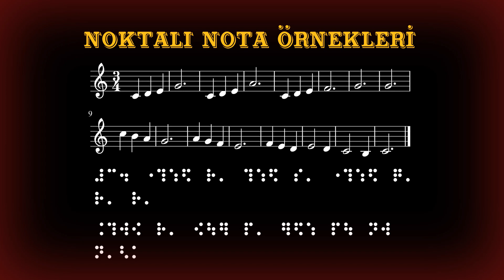Kerim Altınok - Kabartma Nota Eğitimi (Bölüm 43) - Noktalı Nota Örnekleri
Özellikle güzel sanatlar liseleri, müzik eğitim fakülteleri ve konservatuvarlarda eğitim gören görme engelli öğrenciler Braille notayı yeterince etkin kullanamadıkları için güçlük yaşamaktadırlar.
Bu eğitim setiyle görme engellilerin kabartma notayı öğrenmelerine destek vermeyi amaçlıyoruz.
Sesli eğitim setine ek olarak bir de kabartma döküman hazırladık.
Bu materyali aşağıdaki bağlantılardan indirebilirsiniz. Dökümanın Braille çıktısını aldığınız taktirde, elinizde eğitim setiyle birlikte takip edebileceğiniz kabartma bir klavuz olacak.